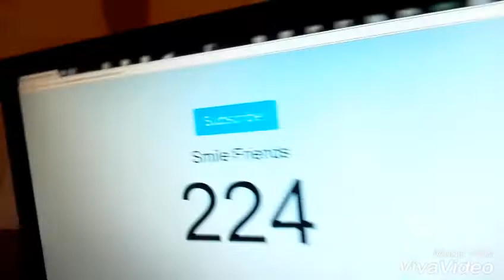Speed draw ep 3